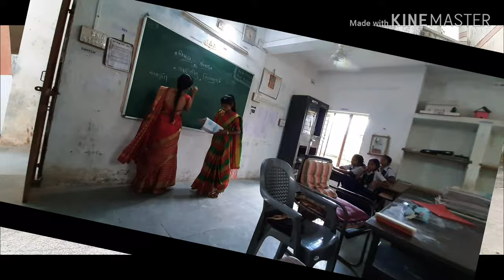teachers day 2019(kaushik art)